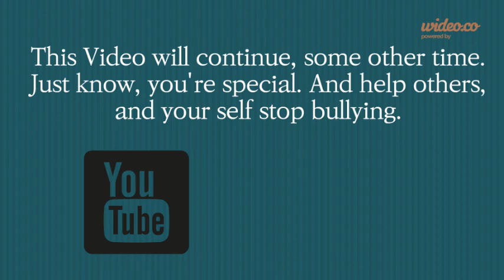Video created by sadieannyates at Sep-30-2014 - by Wideo.co